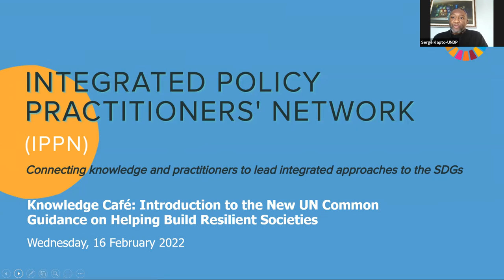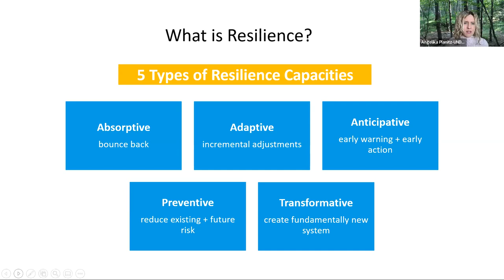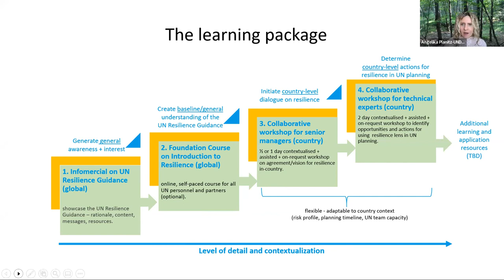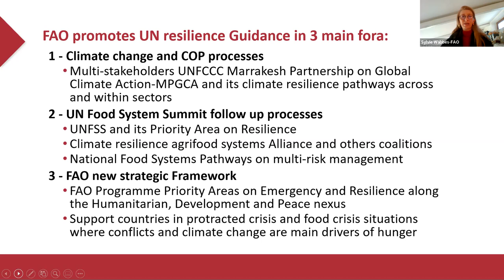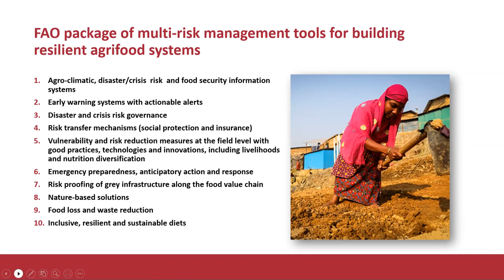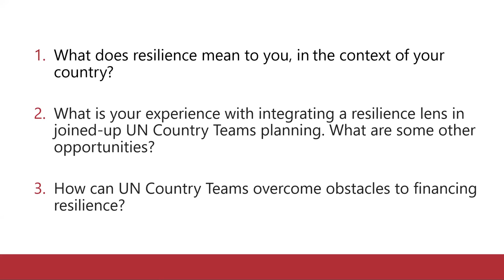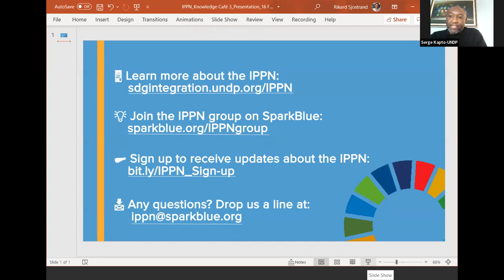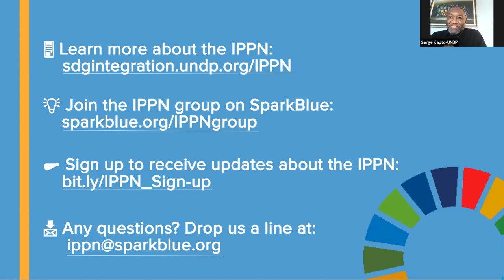IPPN Knowledge Café: The New UN Common Guidance on Helping Build Resilient Societies (16 Feb 2022)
Find more information about the event, and all the session materials